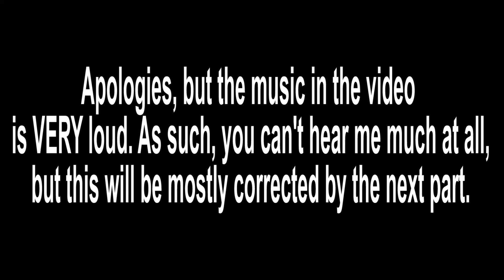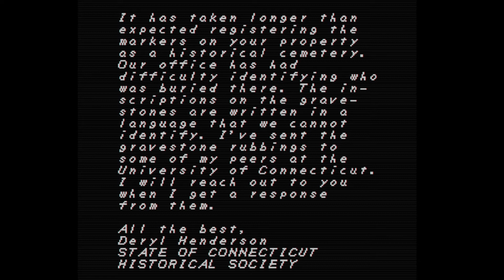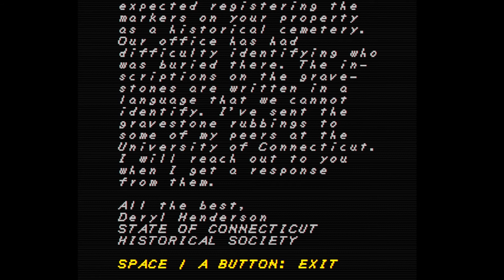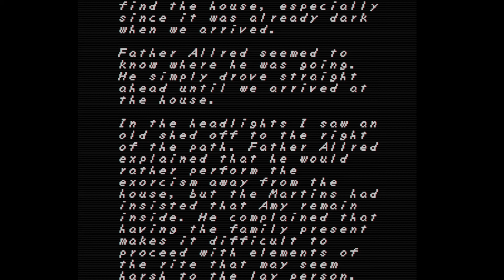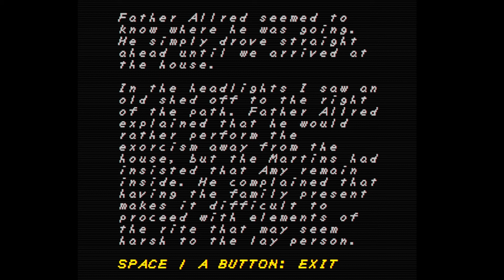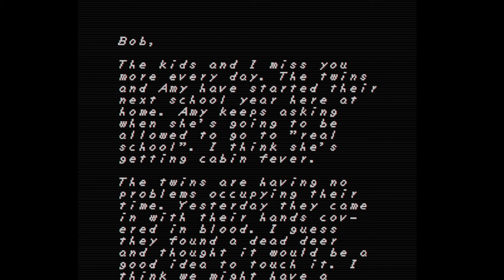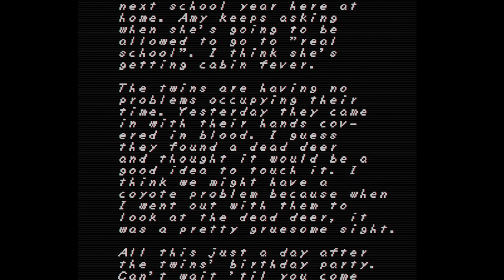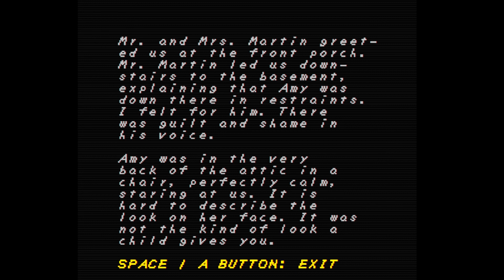Lost in the Woods | Faith #1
The game audio in this video is way too loud, so sorry for that. Hopefully, you can still understand me for the most part, but if not, it'll be fixed by the next episode.